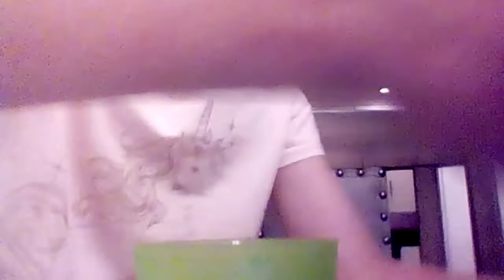homemade Kona ice